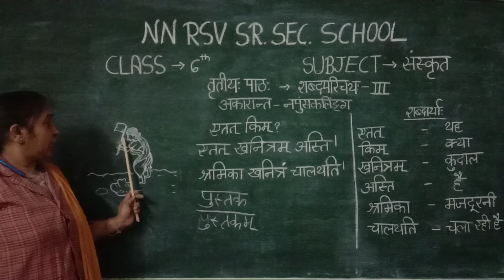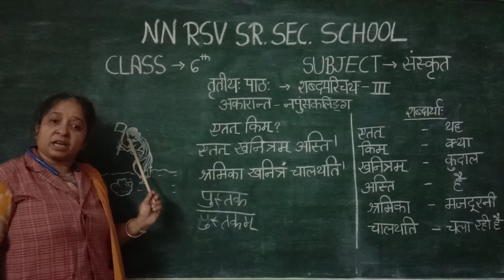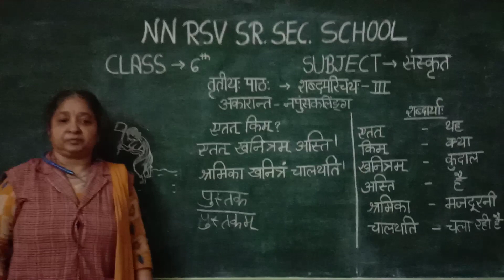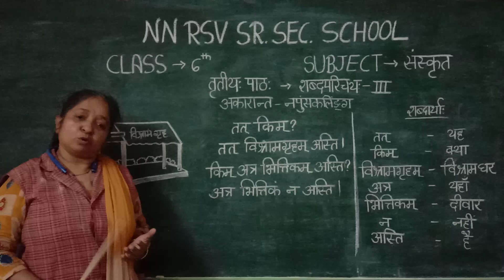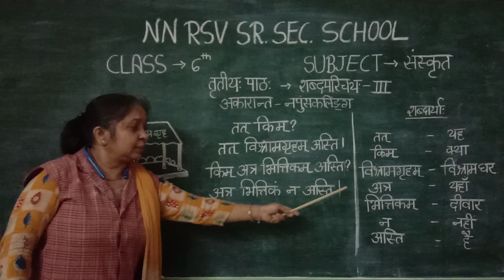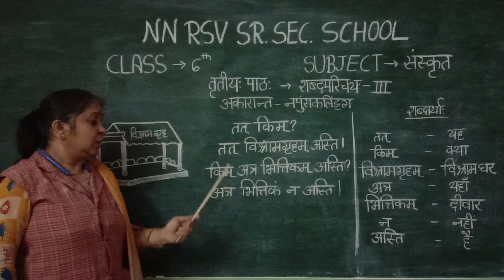Subject Sanskrit Class 6 Topic - शब्दपरिचय-3 Part - 1